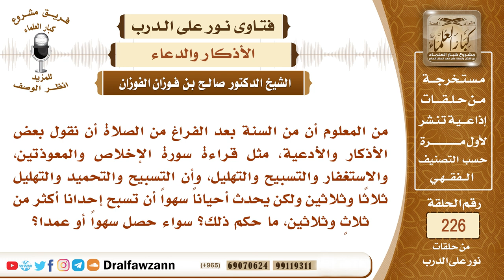حكم الزيادة في عدد التسبيح أو التهليل دبر الصلوات - الشيخ صالح الفوزان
"السؤال: من المعلوم أن من السنة بعد الفراغ من الصلاة أن نقول بعض الأذكار والأدعية، مثل قراءة سورة الإخلاص والمعوذتين، والاستغفار والتسبيح والتهليل، وأن التسبيح والتحميد والتهليل ثلاثًا وثلاثين ولكن يحدث أحياناً سهواً أن تسبح إحدانا أكثر من ثلاثٍ وثلاثين، ما حكم ذلك؟ سواء حصل سهواً أو عمدا؟

السيرة الذاتية :
للاشتراك في قناة الشيخ صالح الفوزان

رئيس الفريق
لمشروع كبار العلماء